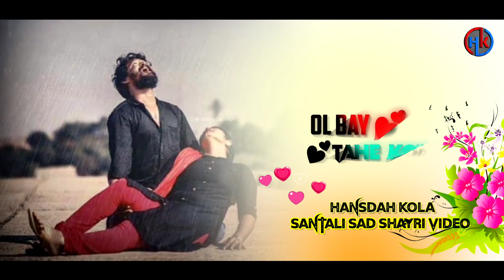kopal likhon💋||New Santali sad Shayari status video 🥀